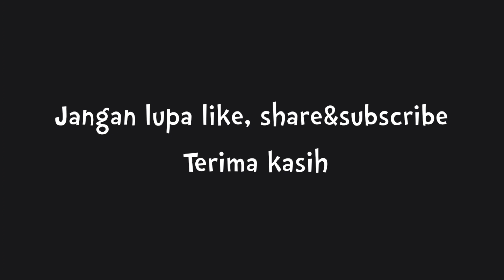buddha tidur untuk vihara mendut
kali ini kita videokan finishing cat prada emas dengan merk thoa gold water base dan di lapis dengan coating clear Daimond PU
rupang buddha tidur ini nanti untuk di kirim ke vihara mendut Jawa Tengah dengan panjang 3mtr x 105cm . terimakasih

untuk info lebih lanjut temen2 bisa
follow media social dan kontak di bawah ya :